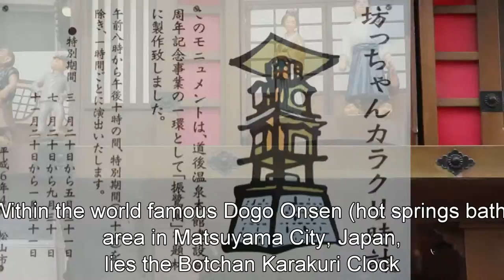Japan Trip: Musical Performance of the Botchan Karakuri Clock in Matsuyama, Japan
Within the world famous Dogo Onsen (hot springs bath) area in Matsuyama City, Japan, lies the Botchan Karakuri Clock.  The Botchan Karakuri Clock is located in front of Dogo Onsen Station.

This clock chimes on the hour, every hour from 8:00 to 22:00. During some seasons, the clock chimes every half hour. At the chiming period, “roof” of the clock tower elevates and a taiko drummer figurine can be seen hitting a Japanese drum.  From various sides of the clock tower, characters from the famous Japanese novel “Botchan” appear to provide entertainment to the Dogo visitors.

Next to the clock tower is a hot springs foot bath.  The foot bath is free of charge. Visitors are welcomed to use the foot bath from 6:00 to 23:00.